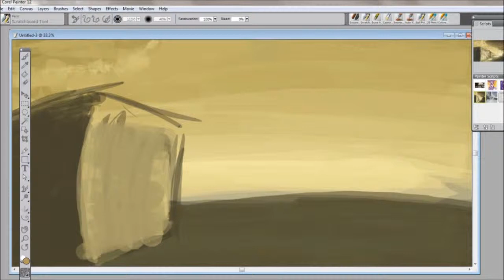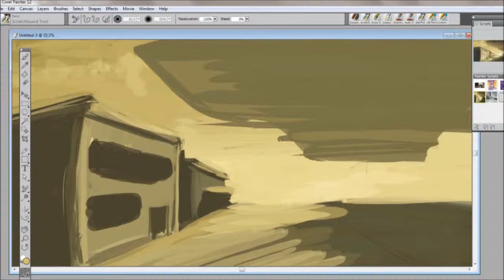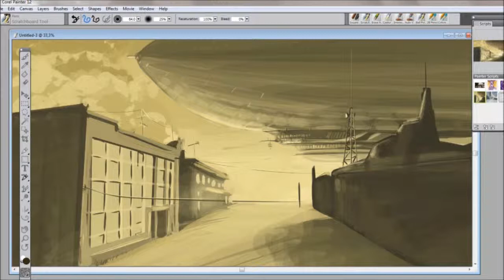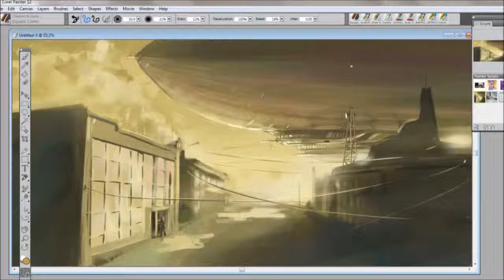airship speedpainting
corel painter
~ 1 hour